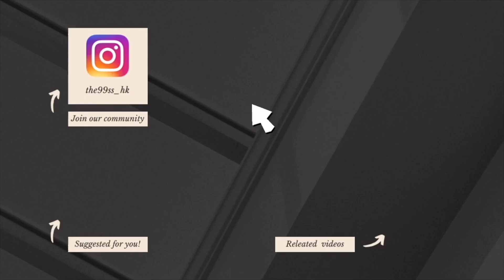台灣的飲食文化背後的故事：從禁止屠宰牛隻到牛肉麪王國｜故事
台灣的牛肉麵不僅是一道美味的料理
更是台灣人對家鄉味道的思念和創造力的體現
無論是川味紅燒牛肉麵還是蘭州牛肉麵
它們都在台灣的美食版圖上佔據著重要的地位
當你有機會去台灣時
別忘了品嚐正宗的台灣牛肉麵！

我們每個星期也會按時更新
我們會持續進步和努力
希望給大家帶來更優質更具觀賞性的影片！